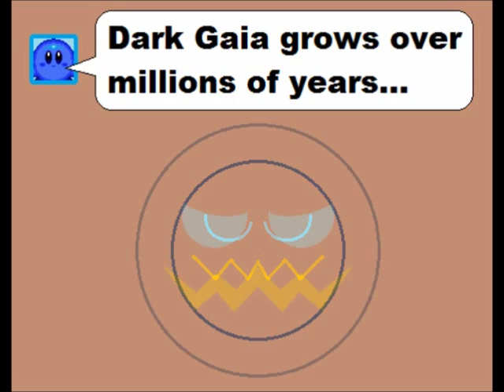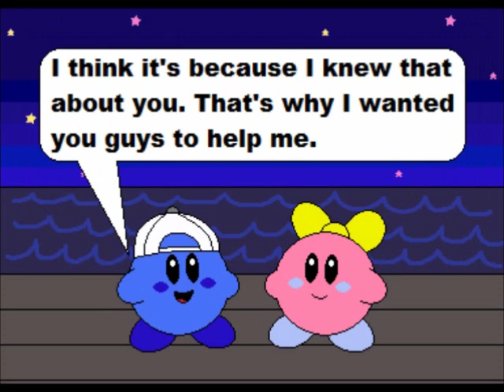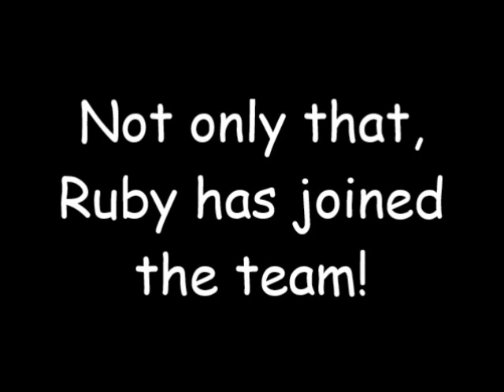Pikoo Unleashed - Chapter 15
Pikoo Unleashed - Chapter 15: Conman Comes Clean

Music (in order of appearance):
Sonic CD - Zone Cleared (JPN)
Pokémon Black and White 2 - Pokéstar Studios ~ A Bronze Statue is Erected!
Pokémon Mystery Dungeon 2 - Bubbles Shining Over The Sea
Ys Seven - Tia ~ Disappearance of Reason
Earthbound - Paula's Theme
Super Paper Mario - Count Bleck's Plan
Kirby Super Star - Save Point

All characters, music, and sound effects are copyrighted by their respective creators, composers, and/or owners.